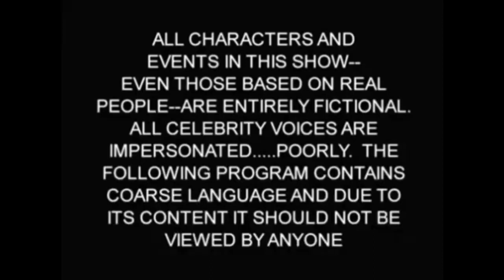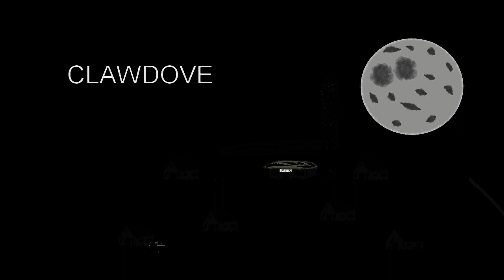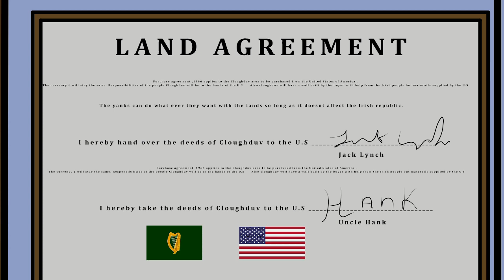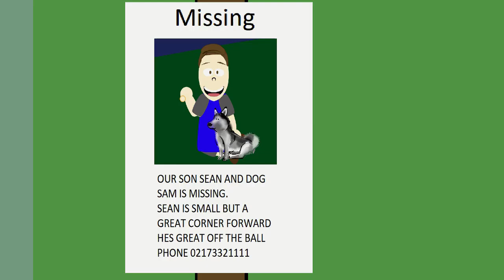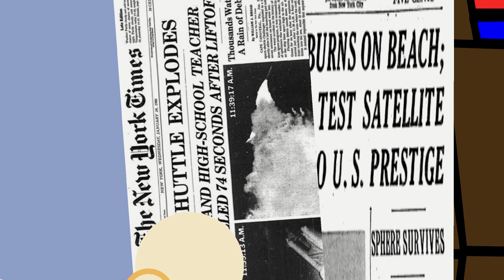Clawdove ( Cloughduv)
About a troubled village in Cork.  Set in Cloughduv.